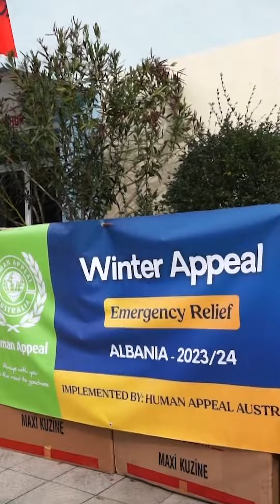We sincerely thank each and every one of our donors for helping people across the globe 🌎